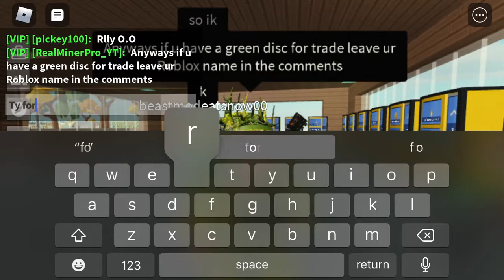I Got the Purple and Orange Music Discs in Roblox Islands (No Audio)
Srry for no audio on the music the music vid will be posted later